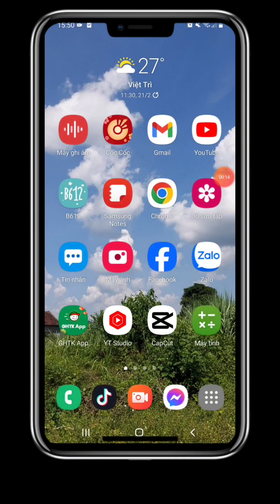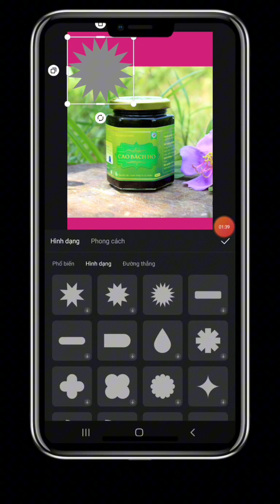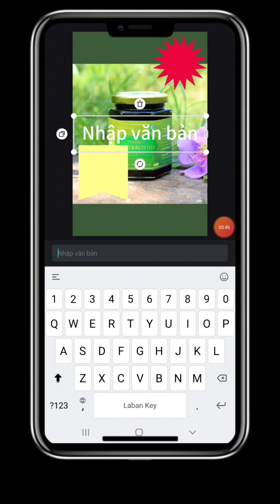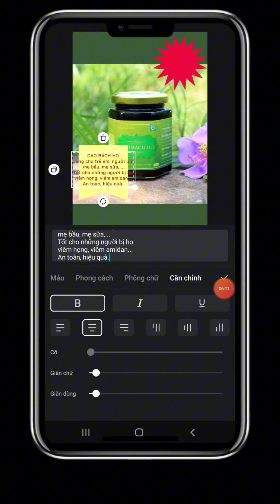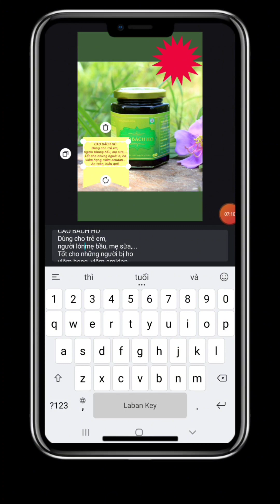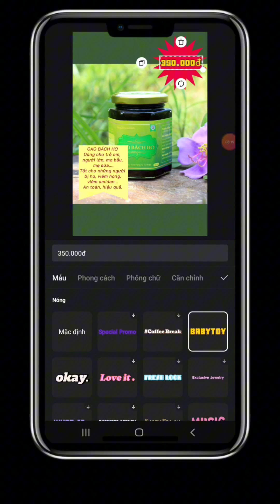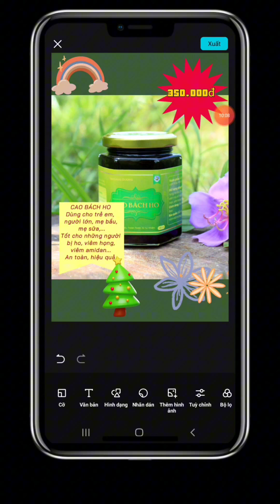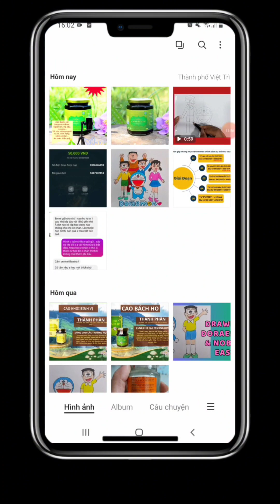CÁCH CHỈNH SỬA ẢNH VÀ THIẾT KẾ ẢNH TRÊN CAPCUT